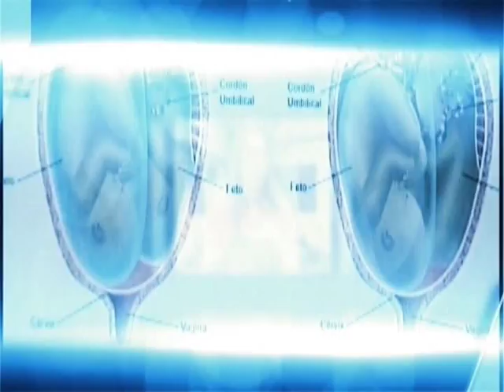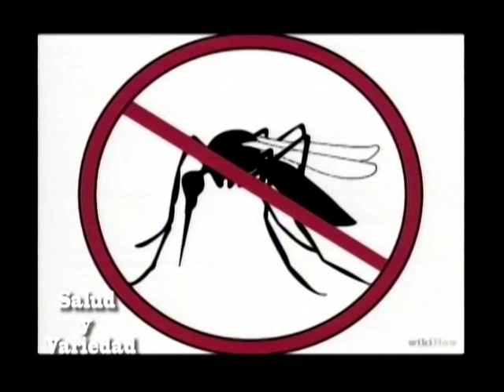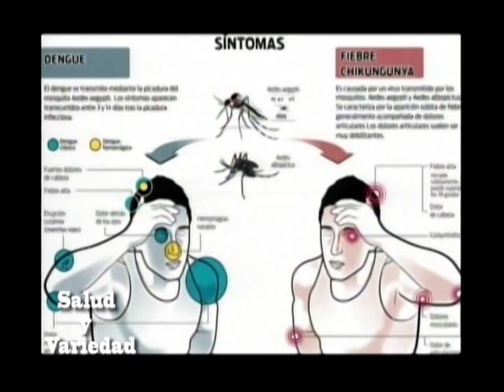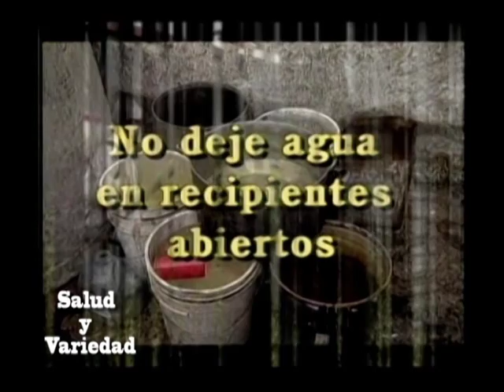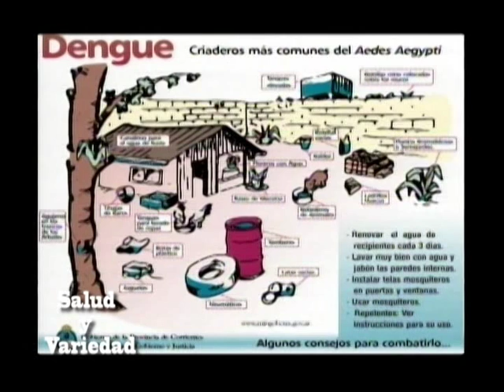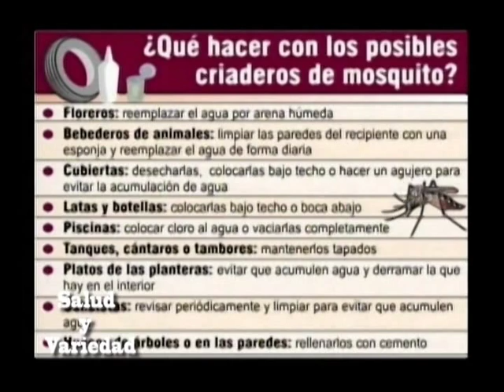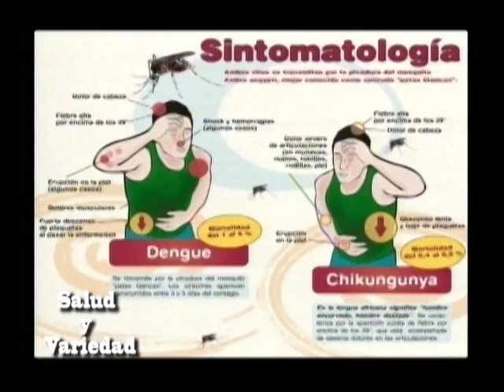El Dengue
Salud y Variedad Sabado 31 de Octubre 2015 Tema: El Dengue